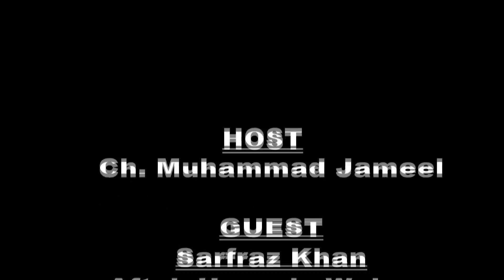Mosam Di Baithak | 05-01-2023